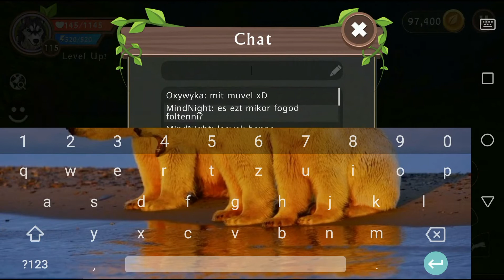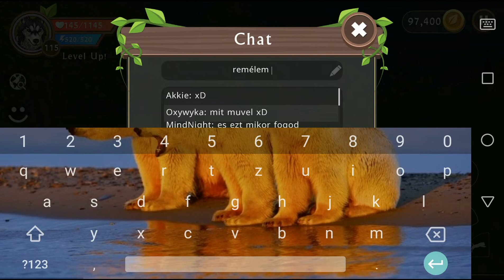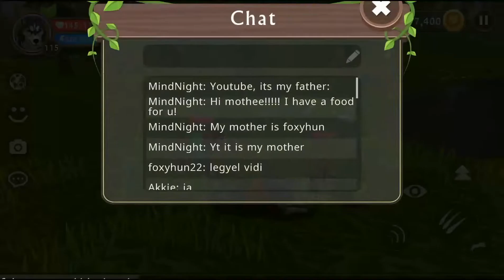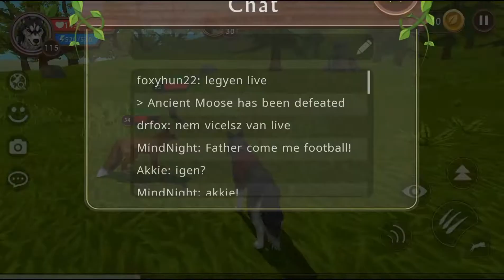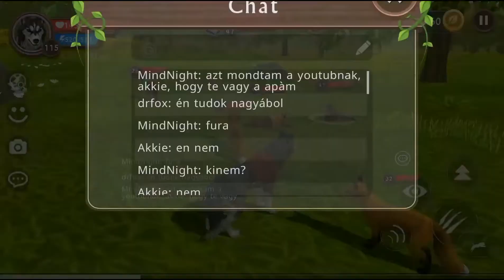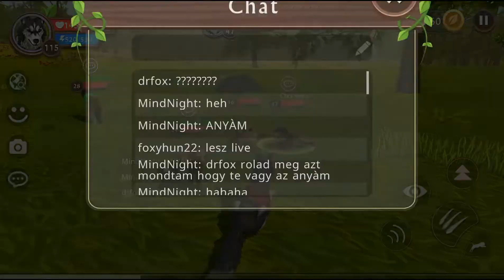WildCraft #30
Nem tudom miért csináltam...